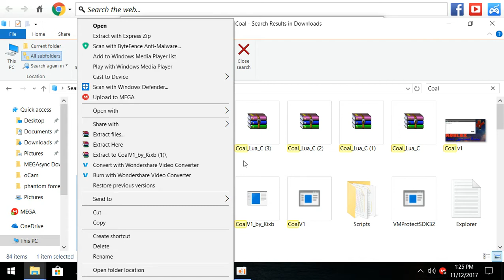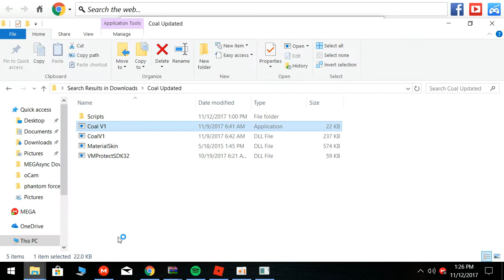👌 COAL V1 ROBLOX EXPLOIT 👌 LUAC, CMDS, & MORE!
❤1 Download= 1 Like & Sub? ;) ❤

🎵🎵 Music(s) Used in video --- Jacob Tillberg - Heartless 🎵🎵

🔌 Download Exploit:
check downloads for other exploits!
-Kixb#8899
-WeAreDevs.Net
⚠️ ERROR FIXES! ⚠️